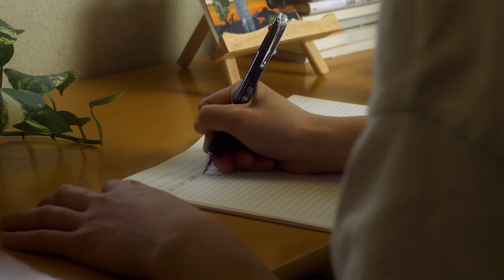見慣れたまち / 笹川美和 マイクロシネマコンテスト 2021-2022 応募作品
笹川美和さんの「見慣れたまち」という楽曲がこの世に生まれた経緯をフィクションで創った作品になります。